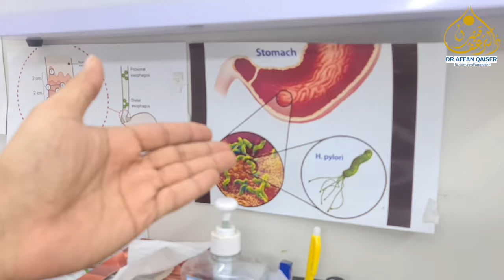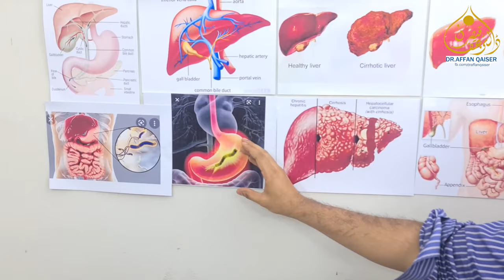BRAIN GAS AND GUT || Dr Affan Qaiser